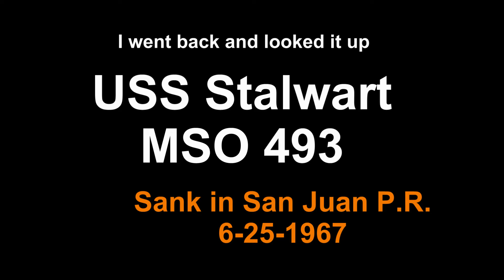Searching for an elusive GoPro Battery & A Navy Story 1 13 2022